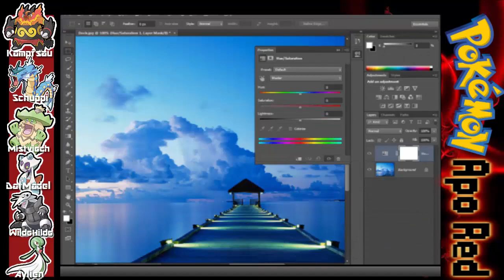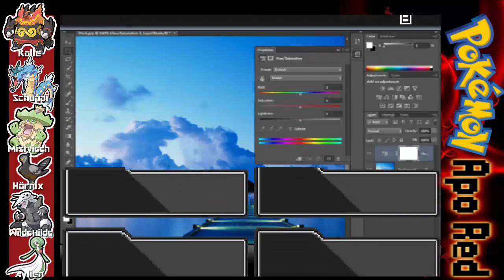Legendäre Verwirrung... - Let's Play Pokemon Apo Red Edition (Coop. mit Der Möti) - Part #37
Also, hier endlich ein neues Projekt mit dem lieben Möti!
Ich hoffe, ihr habt genauso viel Spaß beim Zuschauen wie wir beim Aufnehmen... ;)

Als junger Pokémon-Trainer reist du von Stadt zu Stadt, Route zu Route und besiegst alle Trainer die dir im Weg stehen, für ein einziges Ziel: Pokémon Meister zu werden. Auf deiner Reise triffst du auf einige Personen, manche die du bereits aus dem Internet kennst. Mit einigen von ihnen wirst du dich verbünden, manche wirst du bekämpfen. Die Region, die Apo Region oder eher gesagt die Apo Inseln, wurden vor einigen Jahren von ApoRed mit seinem ganzen Youtube Money gekauft. Er, und seine Mitstreiter, residieren auf diesen Insel und haben kein Bedürfnis nach Youtube mehr. Sie verdienen ihr ganzes Geld durch Waffenhandel, Waffenschmugglerei, Korruption und anderen illegalen Methoden. Du, der Held, bekämpfst ApoRed und seine miese Regierung indem du seine Kommandern, die Arenaleitern ausschaltest, und dich bis zur Pokémon Liga durchkämpfst, um am Ende dem Diktator ein Ende zu bereiten...